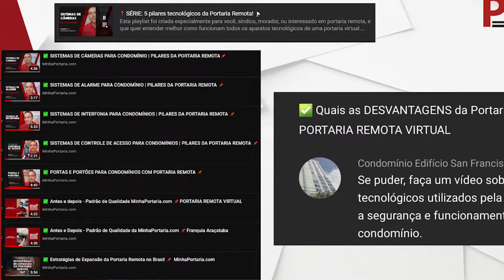✅ Quais são os equipamentos usados em Portaria Remota? 📌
No vídeo de hoje, nosso CEO Walter Uvo respondeu mais uma dúvida de um de nossos inscritos, dessa vez a respeito dos equipamentos e tecnologias usadas no serviço de Portaria Virtual. Confira no vídeo!

MINHA PORTARIA®️ Mais Segurança, Tecnologia e Economia

NESSE VÍDEO FALAMOS DE  :
00:00 Quais são os equipamentos usados em Portaria Remota?
02:09 📍 SÉRIE: 5 pilares tecnológicos da Portaria Remota! 📡
02:22 Sistemas de Câmeras para condomínio
02:31 Sistemas de alarme para condomínio
02:37 Sistemas de interfonia para condomínios
02:51 Sistemas de controle de acesso para condomínios
03:20 Portas e Portões para condomínos com Portaria Virtual
03:41 Antes e Depois - Padrão de qualidade Minhaportaria.com
04:06 Estratégias de expansão da portaria remota no Brasil

💻 Gostaria de Solicitar um Orçamento de Portaria Remota com a MinhaPortaria®️ acesse

📖 Você é síndico ou síndica iniciante e possui muitas dúvidas de como fazer uma boa gestão? Baixe o nosso E-Book "Manual do Síndico Iniciante"

APROVEITE E VEJAM OUTROS  VIDEOS COMO :
📌 Estrutura da Central de Portaria Remota e Virtual da MinhaPortaria.Com®️
📌 Conheça a Estrutura da Portaria Virtual Remota em nossos vídeos institucionais
📌 Vídeos Explicativo e Animado sobre o Funcionamento da Portaria Remota

ALGUNS NÚMEROS ATUAIS DA NOSSA CENTRAL DE PORTARIA REMOTA :
👉 +250 condomínios;
👉 +400.000 atendimentos feitos mensalmente;
👉 +6500 apartamentos;
👉 +8500 carros;
👉 +40.000 visitantes e prestadores de serviço mensalmente;

Dessa forma se precisar de mais orientações sobre portaria remota ou portaria virtual entre em contato conosco pelos seguintes meios

Receba constantemente conteúdos sobre o mundo de Portaria Remota e Virtual e fique informado sobre o tema nos nossos canais abaixo :